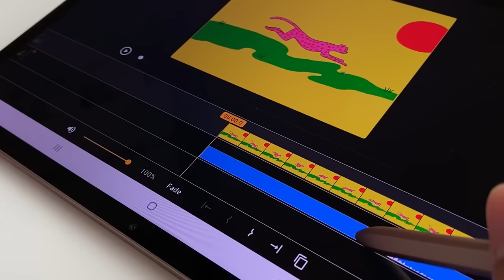Demo: Make animation with sounds! | Animation Desk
🤔 How to "perform" this sound? 🎙You might be the next great foley artist!
This feature is available in AnimationDesk Android and Windows!

Video designed and made by Megan, our new intern 🥰